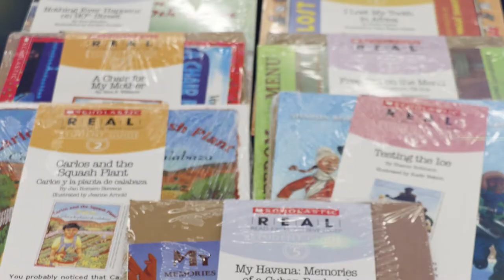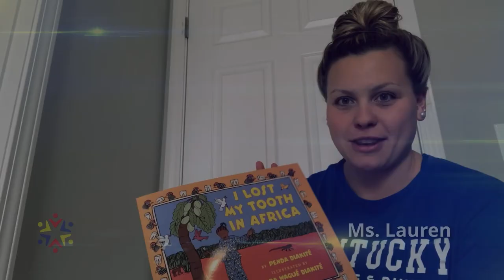R.E.A.L. Read video for Fayette County Board of Education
Learn more about how the R.E.A.L. Read program is changing the lives of students in Fayette County Public Schools.